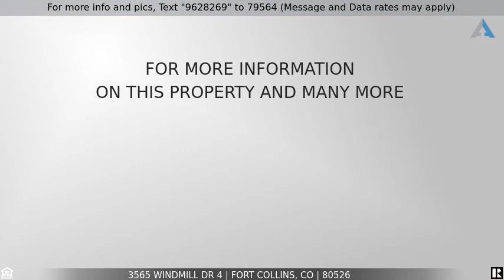Priced at $224,900 - 3565 Windmill Dr 4, Fort Collins, CO 80526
Updated Main Floor-End Unit Condo!

Gorgeous main floor level, end unit, condo in the heart of Fort Collins. Recently updated kitchen & bathrooms, flooring, freshly painted, open floorplan with woodburning fireplace & mantle in a bright living room with a vaulted ceiling.  Condo features all kitchen appliances and washer and dryer.  Cozy courtyard with mature landscaping and minutes from everything!  Only conventional or cash financing.